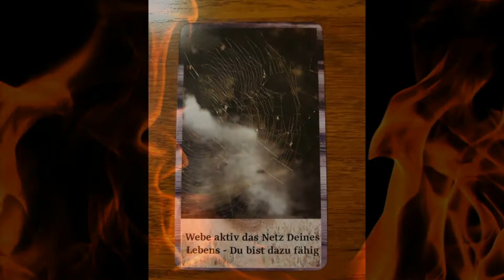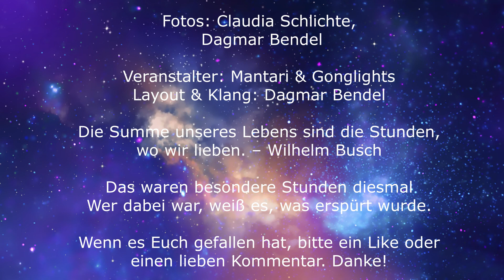Samhain 2020 Ahnenfest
Fest der Ahnen und der Kelten

Samhain ist eines der vier Jahreskreisfeste im Jahreskreis der Kelten, zur Ehrung der Ahnen. Da durchaus der Jahreskreis mit einem Medizinrad verglichen werden kann. Öffnen wir auch hier die vier Windrichtungen, Anrufungen der Ahnen für Heilung und Botschaften. Wir können sie um Rat fragen, egal was auch passiert ist und wie man über sie denkt.

Gerade weil vieles christianisiert wurde und immer mehr die männliche Energie und Linie zählte, ist dieses Fest ein gutes Ritual, die weibliche Kraft in den Kreis zu rufen und zu aktivieren. Die Balance zwischen beiden Linien herzustellen. Wir alle sind die Kinder einer Mutter. Sie hat uns in ihrem Leib getragen. Die Mutter war es, welche uns nährte, beschützte und wachsen ließ und uns in die Welt entlässt. Es war ein Abend mit berührenden Momenten durch die Öffnung des Medizinrades, mit entsprechenden Schulterabstand 1,5m riefen wir die Ahnen und die weibliche Kraft der Linie. Der Klang webte ein Feld, wo vieles möglich war und die Ahnen kamen über die Regenbogenbrücke und freuten sich uns zu helfen und Energieblockaden aus dem System zu lösen.
Danke an alle Teilnehmerinnen! Es war wundervoll zu spüren

Instagramm: bendeldagmar
Vimeo: D.Bendel

Gonglights - Dagmar Bendel
Deutschland,  Walberbergerstr.7, 50321 Brühl

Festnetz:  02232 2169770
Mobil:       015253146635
Mein Gewerbe ist nach deutschem Recht ein  Kleingewerbe und nach § 19 Abs. 1 UstG. von der Umsatzsteuer befreit.
Finanzamt Brühl